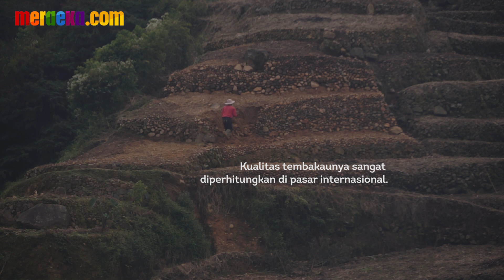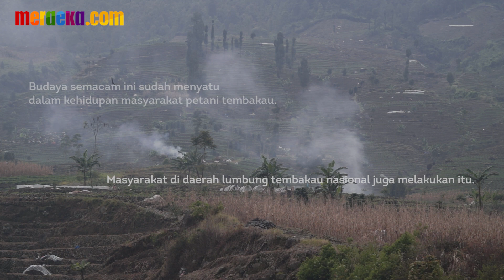Mistis di balik pertanian tembakau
MERDEKA.COM - Indonesia termasuk salah satu negara penghasil tembakau terbesar dunia. Kualitas tembakaunya sangat diperhitungkan di pasar internasional.

Dari berbagai tembakau yang tersebar di Indonesia, tembakau srintil merupakan yang terbaik. Harga jual tembakau srintil bisa mencapai Rp 1 juta per kilo.

Srintil hanya bisa hanya bisa ditemukan di wilayah Utara Gunung Sindoro dan Sumbing, tepatnya di Dusun Tempuran, Desa Losari, Kecamatan Tlogomulyo, Kabupaten Temanggung, Jawa Tengah.

Di balik kualitas tembakau nomor satu di Indonesia ini ternyata ada ritual yang dijalankan. Dan itu bagian dari keseluruhan sejarah lisan, tradisi, nilai kearifan, dan mitologi.

Tembakau menciptakan tradisi dan sebaliknya ada tradisi dalam proses menciptakan tembakau.